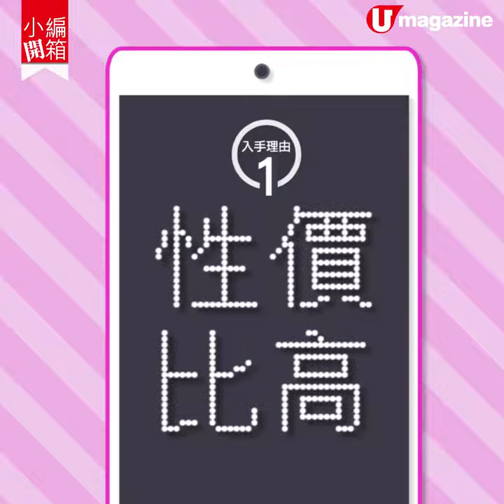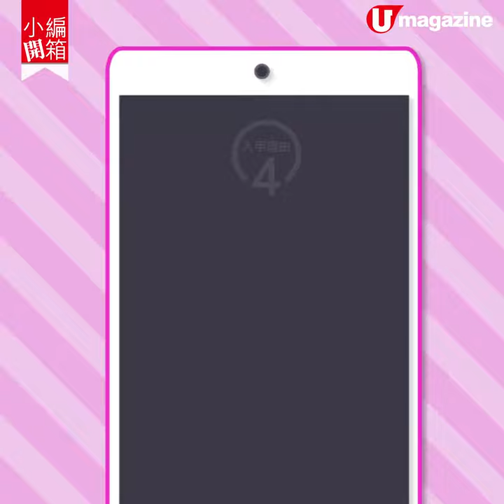【小編開箱】ipod touch第七代 全新登場！到底有咩吸引地方？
Apple相隔 4 年後，失驚無神推出 iPod touch 第 7 代，令到全城震驚〜原因係佢嘅功能似乎同iphone冇乜分別，咁到新一代嘅iPod touch有咩吸引力呢？

【INFO】
ipod touch7
官方售價：HK$1,599-HK$3,399
全方位緊貼《U Magazine》社交平台